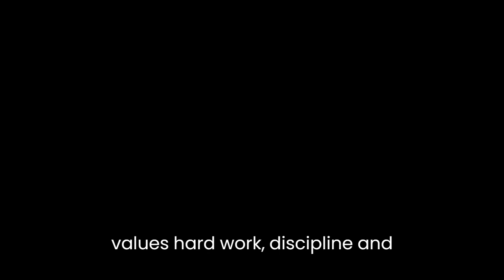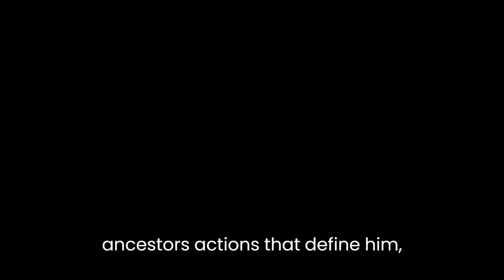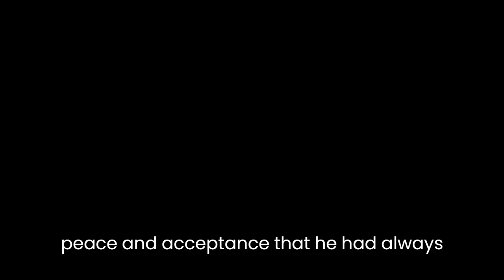"What's Bred in the Bone" By Robertson Davies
"What's Bred in the Bone" is a novel by Robertson Davies that tells the story of Francis Cornish, a man whose life is shaped by the influences of his ancestors and the forces of fate.

The novel begins with the story of Francis's grandparents, Edward and Mary Cornish, who are both deeply influenced by the ideas and values of the Victorian era. Edward is a successful businessman who values hard work, discipline, and respectability, while Mary is a devoted wife and mother who values piety, virtue, and social status.

As Francis grows up, he inherits these values and becomes a successful artist and art historian, living a life of privilege and refinement. However, he is also haunted by the ghosts of his ancestors, who seem to be calling out to him from the past and urging him to fulfill his destiny.

Despite his successes, Francis is deeply troubled by his own sense of inadequacy and his inability to fully understand his place in the world. He becomes obsessed with the idea of uncovering the secrets of his ancestors and discovering his true identity.

As he delves deeper into his family history, Francis discovers that his ancestors were not the upstanding and virtuous people he had always believed them to be. Instead, he finds that they were deeply flawed and driven by their own desires and ambitions.

Despite this revelation, Francis ultimately comes to understand that it is not his ancestors' actions that define him, but rather his own choices and the way he chooses to live his life. He comes to terms with his own flaws and imperfections and learns to embrace his true identity, finding a sense of peace and acceptance that he had always been seeking.

Throughout the novel, Davies explores themes of identity, fate, and the influence of the past on the present. He also touches on the idea of redemption and the idea that even the most flawed and imperfect individuals have the capacity to change and grow.

Overall, "What's Bred in the Bone" is a thought-provoking and introspective novel that asks readers to consider the role of their own ancestors in shaping their lives and the choices they make.